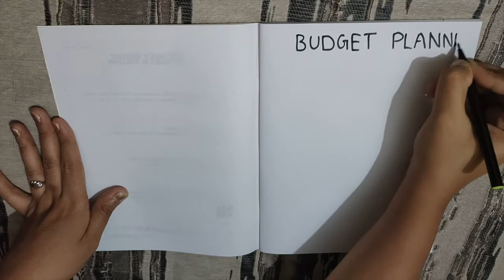Budget Planning || బడ్జెట్ ఇలా ప్లాన్ చేసుకుంటే మీ సొంత ఇంటి కల ఇట్టే నెరవేర్చుకోవచ్చు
There are very effective techniques i have shown in this video, i am sure this will be very useful to each one of us, just watch the video and let me know if you find it useful :)